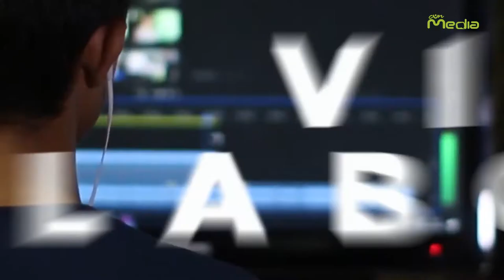Desde noveno grado empieza desde ya la Universidad , Bachillersitario - Medios A.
¿Por qué esperar para graduarte del colegio si puedes empezar desde ya la Universidad?
Si terminaste noveno grado, Bachillersitario te da la oportunidad de alcanzar tu primer título profesional en los programas de Ingeniería de Sistemas, Ingeniería Industrial, Mercadeo y Publicidad, Contaduría, Administración Agroindustrial, Administración Pública, Administración de Empresas o Dirección y Producción de Medios Audiovisuales.
Con un modelo interactivo de aprendizaje, en la modalidad virtual y un solo pago hasta por 24 meses puedes cumplir tu sueño de ser profesional, empezando desde el colegio. Si eres mayor de 16 años y tienes aprobado el grado noveno, la CUN te da la oportunidad de vivir una experiencia universitaria.
Actualmente transformamos la vida de más de 2.000 estudiantes que están construyendo sus sueños de educación superior en nuestros entornos digitales. A diario trabajamos en la mejora de nuestras aulas virtuales y por eso tenemos la plena certeza de responder a coyunturas como la actual de la mejor manera.
Hoy son 2.000 estudiantes exclusivos de nuestra educación virtual, pero más de 30.000  que están aprovechando las herramientas que hemos construido durante años y que por la coyuntura están viviendo el que para muchos es un nuevo modelo de transformación digital en la educación, pero que, para nosotros, es el día a día.

Escuela de Comunicación y Bellas Artes
Sede Principal A - Calle 12B N° 4 – 79 l Bogotá, Colombia Sede F-  Medios Audiovisuales  - Calle 12C N° 3-99 (Antigua Calle 14 N° 3-99)